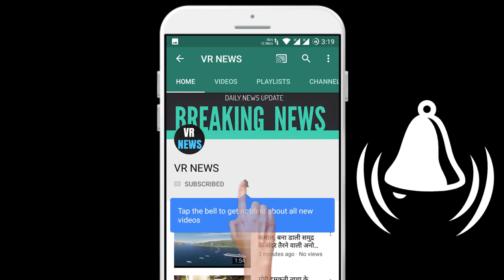मुख्य खबरें अरबाज खान को लेकर मलाइका ने करण जौहर के शो कॉफी विद करण में यह कबूला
(There will be a random winner selected every week and the winners will be announced on VR NEWS channel and via email.) The main news is that Arbaaz Khan, Malaika confessed this in Karan Johar show Koffee with Karan.Albaaz Khan and Malaika Arora, who are among the hit couples of Bollywood, are not together today, but the magic of both still speaks head on. After the rift between them, Malaika grew close with Bollywood actor Arjun Kapoor, but after the lockdown, Malaika is again reminded of the Khan family. Not only this, she wants to be the daughter-in-law of that family again. Malaika herself confessed this in Karan Johar show Koffee with Karan. This old video of him is once again becoming very viral during lockdown. In the viral video, Malaika is seen referring to the entry for the first time in her in-laws house. She says that when she went to Arbaaz house for the first time, everyone spread her arms and welcomed them. Malaika said, I saw Sohail sunbathing on the terrace with denim shorts and blonde hair, I felt that this house is exactly like me. In the video, Malaika is also seen praising her mother-in-law. Malaika told that she was a big fan of my work. He never pressurized me. For this reason, I was able to do my work well. According to Malaika, the Khan family is very modern. Everyone behavior is so good that every person who comes there gets happiness. Everyone also deals with them very well. So I wish that if I ever take birth again, then I would like to get married in the same house.

VR NEWS !!